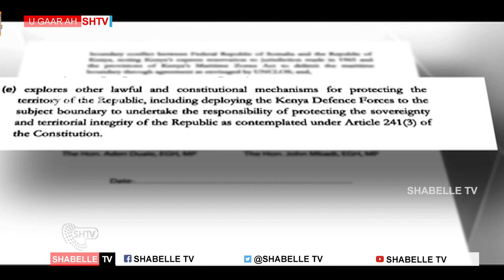AQOONYAHANADA SOOMAALIDA OO SHEEGAY IN DOODA KENYA..